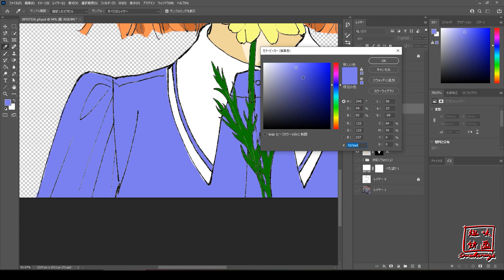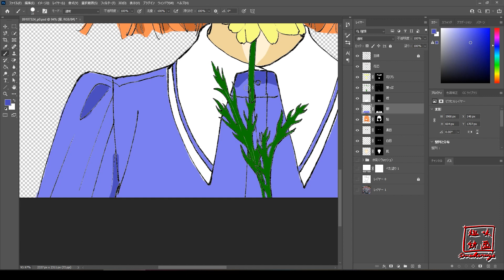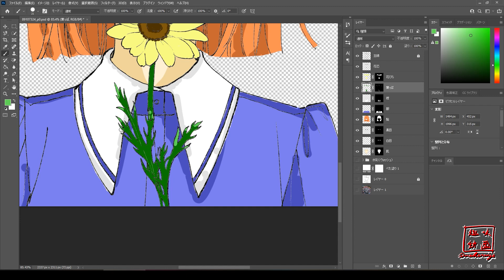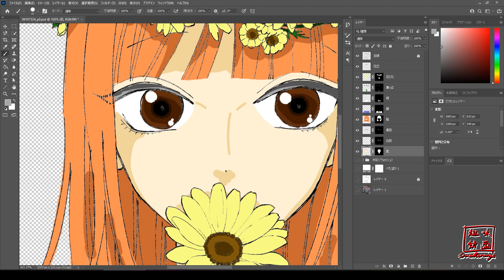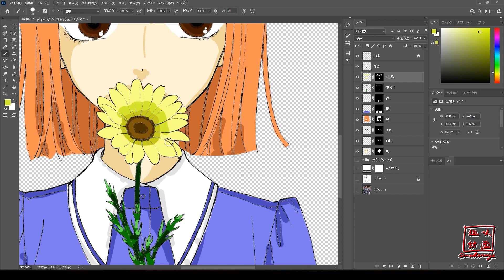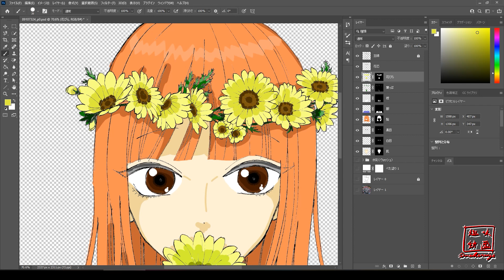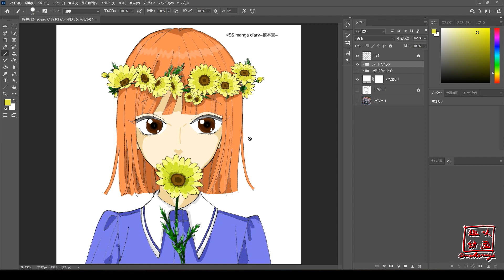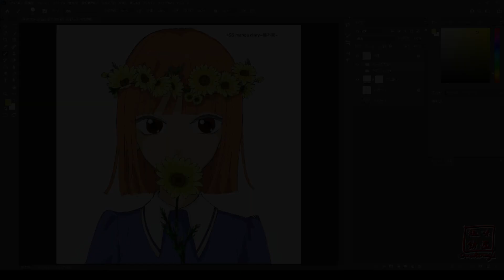【Photoshop】備忘録～独学で勉強してみる～２６回目 塗り絵・ハード円ブラシ 影とかも入れて、一応完成！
今回使用する線画は

うーむ、マウスでの作業は厳しいな・・・(^_^;)

★オススメ動画★
※ピアノ歴※
２０１５年４月よりスタート